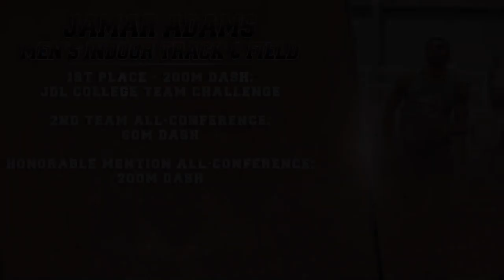2020 UNCP Golden Braves